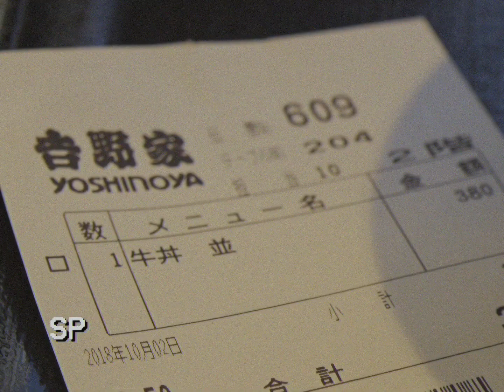VHS 02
street trip in tokyo, japan.
oct, 2018.

video. dong kyu, kim
skate. jun kyu, park